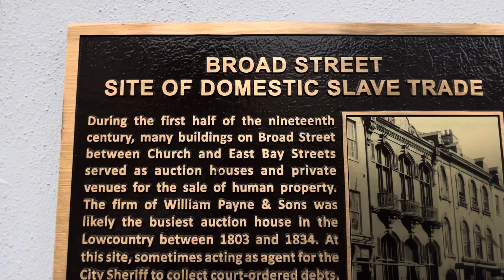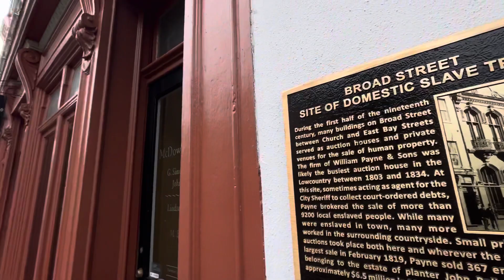Charleston secretly reveal the truth about Broad Street Slave Auction House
Charleston was only created to break and sell a very specific people, not just any person was purchased and used as slaves. Hebrew Israelites with the choice livestock used in Charleston‘s slave trade. Charleston was only created to break and cell Slaves, who were and still are Gullah GeeChee. Charlston was the capital of slavery and was known as the cradle of slavery. Come and take it Gullah Geechee Tour with Godfrey Gullah JAC KhiLL.